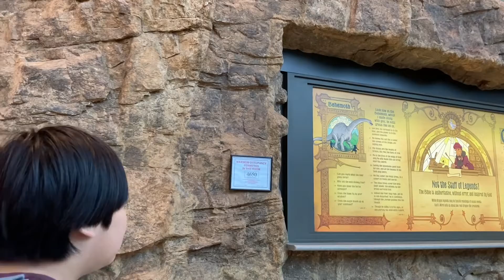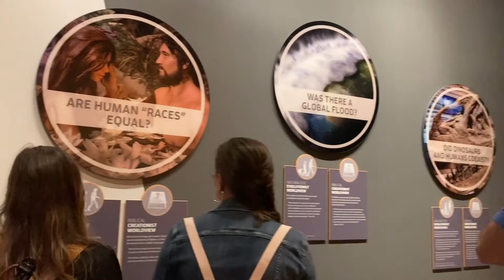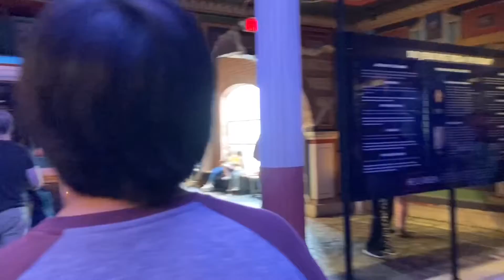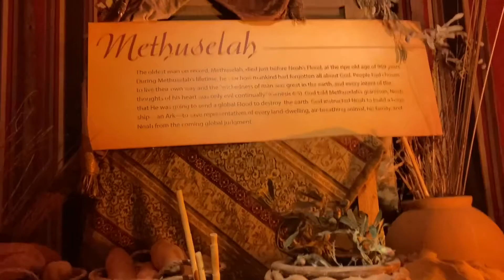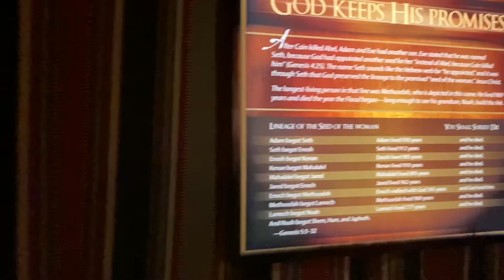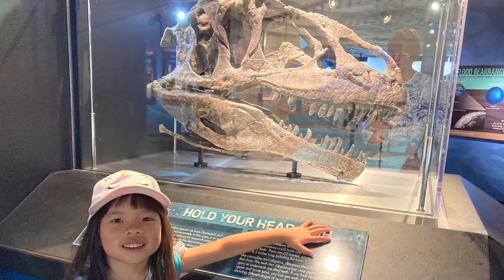🇺🇸🌏創世紀博物館￼| 上帝如何創造這個世界 Creation Museum in Kentucky